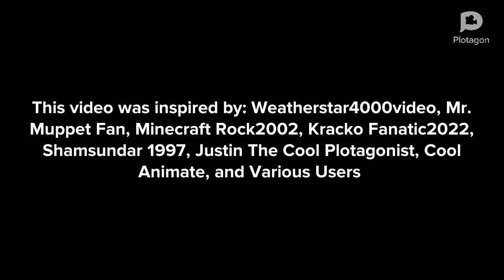Donatello Breaks Principal Philippe's Glasses/Grounded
Inspired by: Weatherstar4000video, Mr. MuppetFan, Minecraft Rock2002, KrackoFanatic2022, Shamsundar 1997, JustinTheCoolPlotagonist, Cool Animate, and Various Users